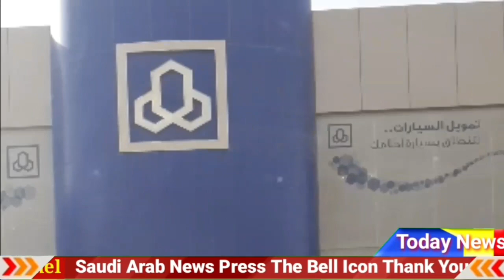saudi riyal rate today | India pakistan Bangladesh Nepal saudi riyal rate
Content Cover.
saudi arabia riyal exchange rate today,today saudi riyal rate in India
1 saudi riyal rate today pakistan
2 saudi riyal rate today
3 saudi riyal rate all bank
4 saudi riyal rate for pakistan
5 saudi riyal rate in pakistan
6 saudi riyal rate riyal rate today in pakistan
7 today saudi riyal rate india
8 saudi riyal today rate
9 aaj ka riyal rate
10 saudi riyal rate today in india
11 saudi riyal to india rupees
12 sar to inr
13 saudi riyal to pakistani rupees
14 Saudi Riyal

Hi